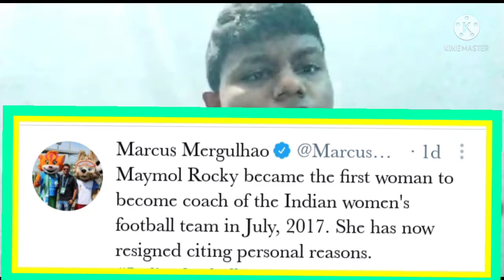ISL all teams Foreign Update|Igor stimac gets contract|Kerala blasters sign Joby Justin and Yasir?